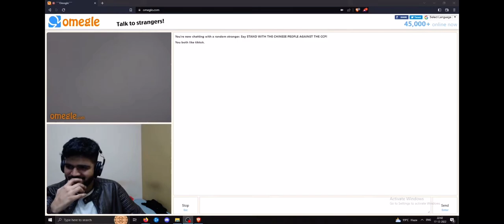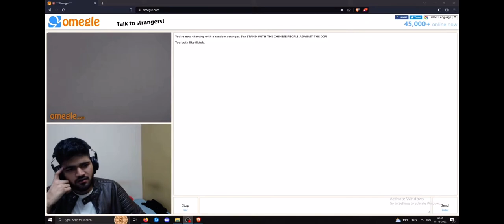Live Omegle Lafda